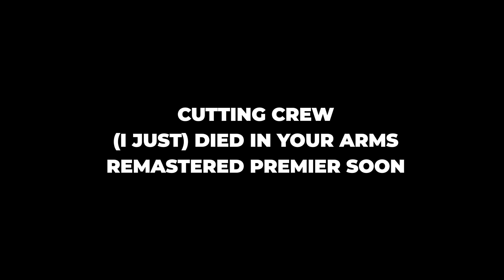Cutting Crew - ( I Just ) Died in your arms SOON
Cutting Crew  - ( I just )  Died in your arms Remastered |2022|